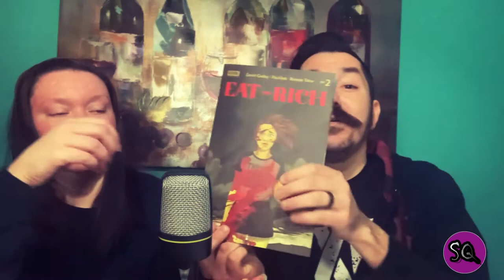Eat The Rich #2 | Scream Queenie Review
In this episode, we "indulge" in Eat The Rich (#2).

Is Joey willing to pay with her life to uncover the gruesome secrets behind Crestfall Bluffs?
Joey is beyond disturbed by what she has just witnessed and she has every right to be, but when she confides in her boyfriend Astor, his reassurance about his family’s weird rituals and traditions only fuels her suspicions.
Still, Joey will need proof in order to expose the truth of Crestfall Bluffs, but what she finds produces more questions and danger than answers!

Title - Eat the Rich #2
Author - Sarah Gailey
Illustrated by Pius Bak
Publisher - Boom! Studios, 2021

*Any footage, music, or photos used in this video were used for review purposes only.*